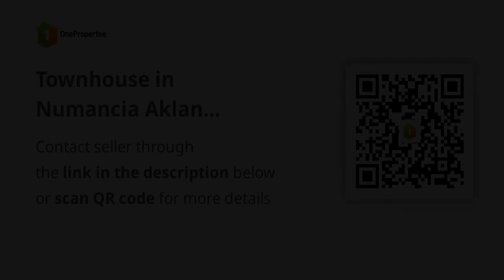Townhouse in Numancia Aklan Camella Margarita Near Boracay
House Type: Townhouse
Number of Bedrooms: 2
Number of Bathrooms: 1
Floor Area in sqm: 46 sqm.
Lot Area in sqm: 44 sqm.
Number of Floors: 2